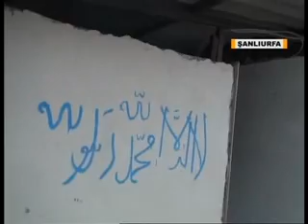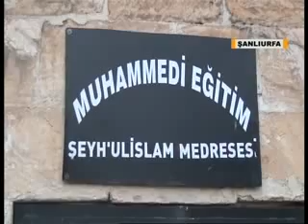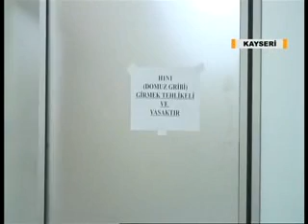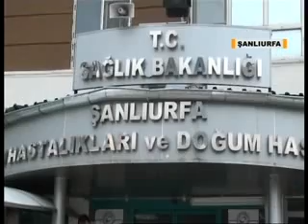13 01 2016 SUNUMLU ANAHABER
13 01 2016 SUNUMLU ANAHABER